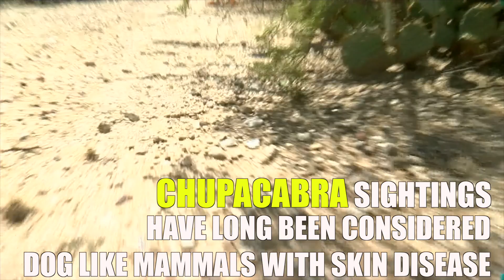Legend or Lie? Chupacabra